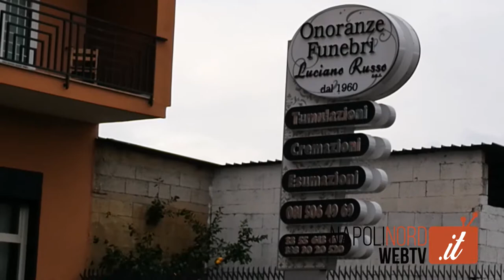GIUGLIANO E PARETE, ESPLOSE TRE BOMBE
bombe, racket, carabinieri, indagini, esplosione, onoranze funebri, casalesi, clan mallardo, camorra, caserta, setola, napolinordwebtv.it, napoli nord web tv